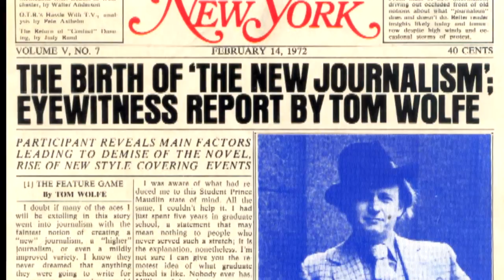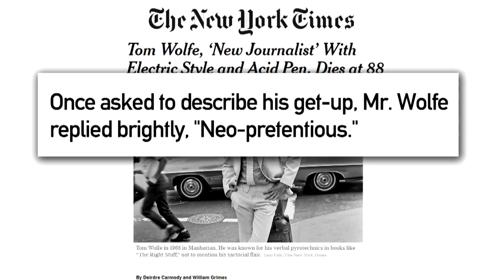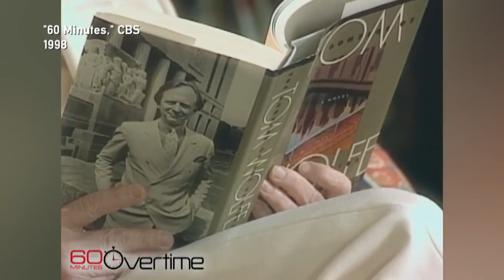IMHO: Tom Wolfe Had “The Right Stuff”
Jim Braude reflects on the life and works of author and journalist Tom Wolfe, who died yesterday at the age of 88.